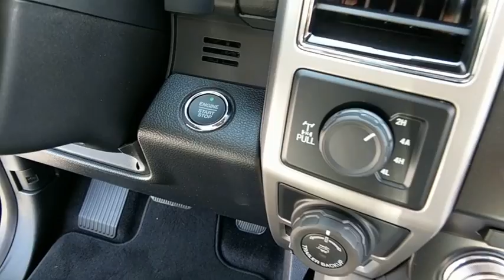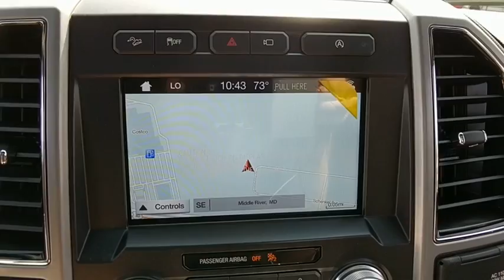2018 Ford F-150 Baltimore, Wilmington, White Marsh, Rosedale, MD J536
2018 Ford F-150 Lariat - Stock#: J536 - VIN#: 1FTEW1EGXJKC01944

ENGINE: 3.5L V6 ECOBOOST  -inc: auto start-stop technology  3.31 Axle Ratio  GVWR: 7 000 lbs Payload Package,EQUIPMENT GROUP 502A LUXURY  -inc: Lariat Chrome Appearance Package  2 chrome front tow hooks  Chrome Skull Caps on Exterior Mirrors  Chrome Door & Tailgate Handles w/Body-Color Bezel  Chrome Angular Step Bars  Chrome 2-Bar Grille w/4 Minor Bars  painted silver surround and background mesh  Wheels: 18 Chrome-Like PVD  Single-Tip Chrome Exhaust  Reverse Sensing System  Universal Garage Door Opener  Heated Steering Wheel  Quad Beam LED Headlamps & LED Taillamps/Fog Lamps  Blind Spot Information System (BLIS)  cross-traffic alert and trailer tow monitoring (BLIS sensor in LED taillamp)  110V/400W Outlet  2nd outlet in the console  Windshield Wiper De-Icer  Power Glass Sideview Mirr w/Chrome Skull Caps  power-folding  heat  turn signal  memory and auto-dimming feature (driver's side)  Radio: B&O Play Premium Audio System  single-CD  HD Radio  SiriusXM radio  10 speakers and subwoofer  Note: When ordered w/voice-activated navigation system (50N) SiriusXM Traffic and Travel Link includes a,INTEGRATED TRAILER BRAKE CONTROLLER,FX4 OFF-ROAD PACKAGE  -inc: Hill Descent Control  Off-Road Tuned Front Shock Absorbers  Skid Plates  fuel tank  transfer case and front differential  4x4 FX4 Off-Road Bodyside Decal,TIRES: P275/55R20 BSW AT  -inc: 275/65R18 OWL all-season/all-terrain spare tire,TWIN PANEL MOONROOF,TECHNOLOGY PACKAGE  -inc: Lane-Keeping System  360 camera w/split-view display and dynamic hitch assist  Active Park Assist,TRANSMISSION: ELECTRONIC 10-SPEED AUTOMATIC  -inc: selectable drive modes: normal/tow-haul/snow-wet/EcoSelect/sport (STD),ELECTRONIC LOCKING W/3.31 AXLE RATIO,WHEELS: 20 6-SPOKE PREMIUM PAINTED ALUMINUM,FRONT LICENSE PLATE BRACKET  -inc: Standard in states requiring 2 license plates  optional to all others,TAILGATE STEP W/TAILGATE LIFT ASSIST,EXTENDED RANGE 36 GALLON FUEL TANK,TRAILER TOW PACKAGE  -inc: Towing capability up to 11 100 lbs  Auxiliary Transmission Oil Cooler  Pro Trailer Backup Assist  Engine Oil Cooler  Upgraded Front Stabilizer Bar,MAGMA RED METALLIC,LARIAT SPORT APPEARANCE PACKAGE  -inc: unique interior finish  Box Side Decals  Accent-Color Angular Step Bars  2-Bar Body-Color Grille w/4 Minor Bars  black surround and black mesh  Body-Color Front & Rear Bumpers  Wheels: 18 6-Spoke Machined-Aluminum  magnetic painted pockets  Single-Tip Chrome Exhaust,Turbocharged,Four Wheel Drive,Tow Hitch,Power Steering,ABS,4-Wheel Disc Brakes,Brake Assist,Aluminum Wheels,Tires - Front All-Season,Tires - Rear All-Season,Conventional Spare Tire,Tow Hooks,Heated Mirrors,Power Mirror(s),Integrated Turn Signal Mirrors,Power Folding Mirrors,Rear Defrost,Intermittent Wipers,Variable Speed Intermittent Wipers,Privacy Glass,Power Door Locks,Daytime Running Lights,Automatic Headlights,Fog Lamps,AM/FM Stereo,CD Player,Satellite Radio,MP3 Player,Auxiliary Audio Input,Bluetooth Connection,Power Driver Seat,Power Passenger Seat,Leather Seats,Split Bench Seat,Heated Front Seat(s),Driver Adjustable Lumbar,Passenger Adjustable Lumbar,Seat Memory,Cooled Front Seat(s),Pass-Through Rear Seat,Rear Bench Seat,Adjustable Steering Wheel,Trip Computer,Power Windows,WiFi Hotspot,Leather Steering Wheel,Keyless Entry,Keyless Start,Cruise Control,Climate Control,Multi-Zone A/C,Woodgrain Interior Trim,Auto-Dimming Rearview Mirror,Driver Vanity Mirror,Passenger Vanity Mirror,Driver Illuminated Vanity Mirror,Passenger Illuminated Visor Mirror,Floor Mats,Mirror Memory,Steering Wheel Audio Controls,Smart Device Integration,Adjustable Pedals,Engine Immobilizer,Security System,Traction Control,Stability Control,Front Side Air Bag,Tire Pressure Monitor,Driver Air Bag,Passenger